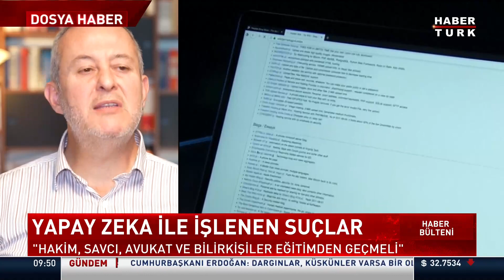Yapay zeka suç aletine mi dönüşüyor? | Dosya Haber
Yapay zeka suç aletine mi dönüşüyor? Uzmanlar: Bilgi kirliliği ve yalan haber sayısı artıyor.

Habertürk TV Muhabiri Uzay Kesmen Kameramanlar Emre Altun ve Özcan Öztürk Dosya Haber'i.